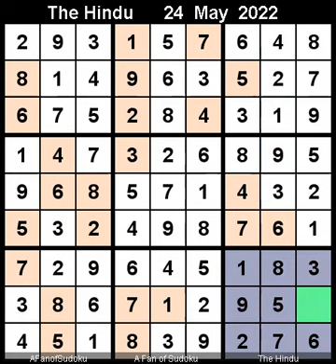How to Solve The Hindu Sudoku Hard May 24, 2022